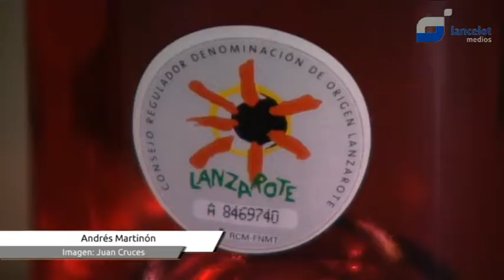Agrocanarias no contará con ningún vino lanzaroteño en su competición